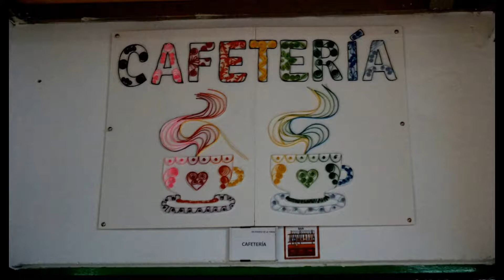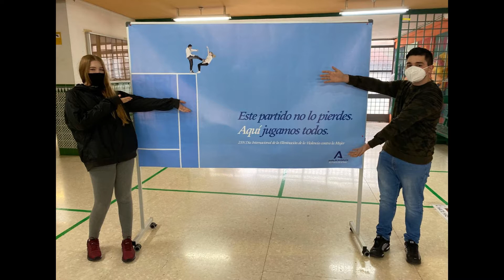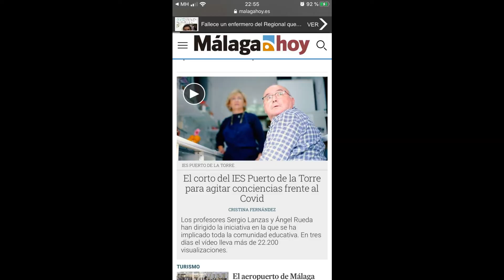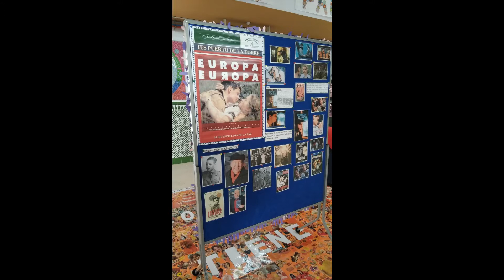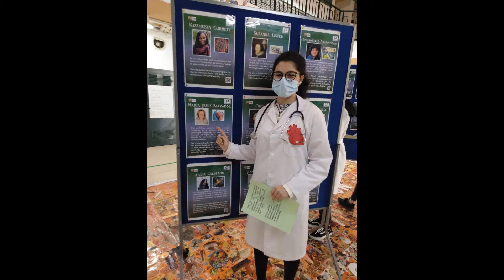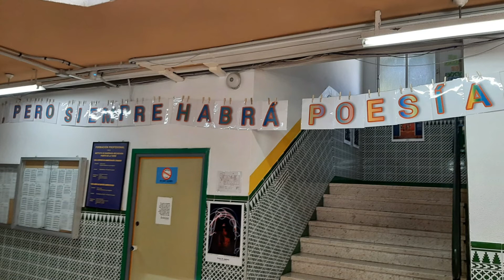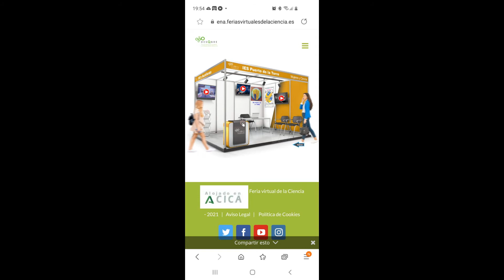bIENVENIDOS 21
Vídeo para apoyar charla 6º